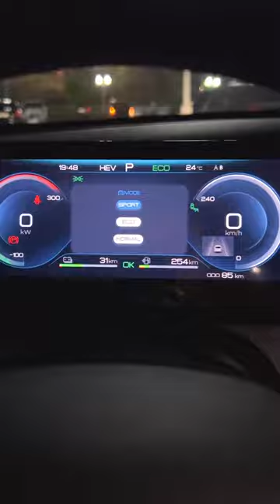MALIBUDAN ARZON INOMARKA 2023 BYD CHAZOR